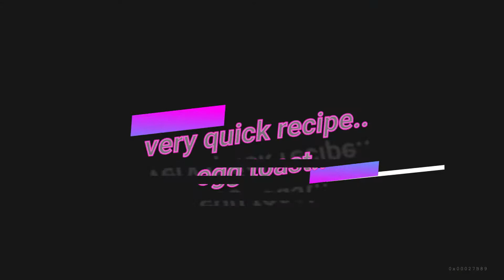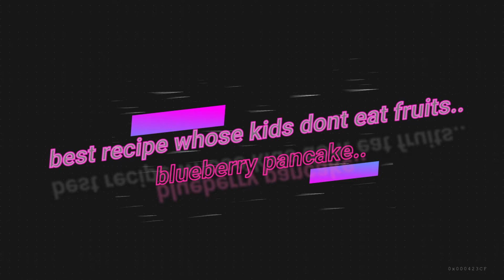Quick, easy & healthy recipes for kids | Healthy food healthy kids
Hey! I am Deepika Dhundara, stay at home mom of 2 kids, my son is 3 and half year old and my daughter is 1 and half year old. We are Indian family living in Stevenage (UK) and love to be the part of your life too by sharing the things related to me and my kids.
If you like my video, do give a thumbsup and if you are willing to know more about food recipe for kids or my life with my 2 kids, kindly mention in the comment box so that it will become easy for me to know that what kind of videos you want me share with you all.